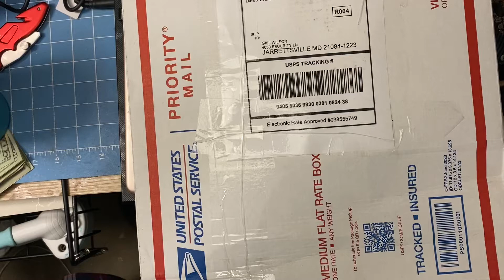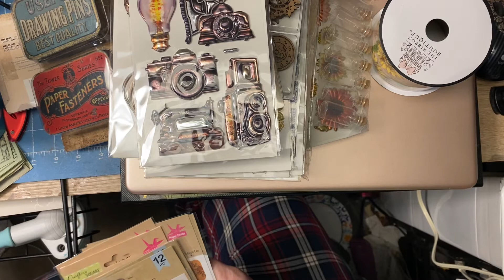Happy happy happy mail from Kimbo